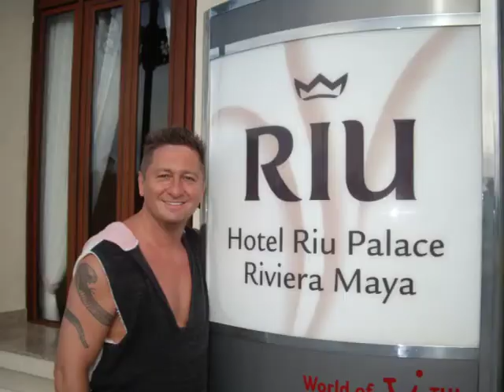AIDA Kreuzfahrt Haustürabholung von Diebach nach Hamburg Taxi und Bus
AIDA Kreuzfahrt Haustürabholung von Diebach nach Hamburg Taxi und Bus - Videos Filme Reisebüro Fella in Hammelburg @